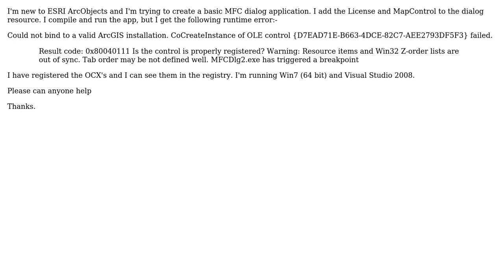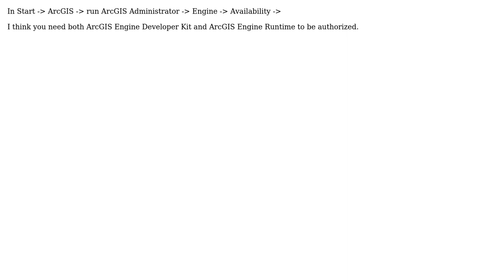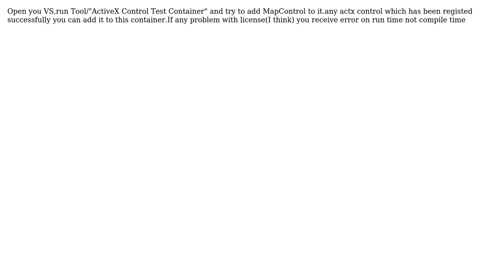GIS: MFC Dialog Application using ESRI ArcEngine 10.0 (4 Solutions!!)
GIS: MFC Dialog Application using ESRI ArcEngine 10.0